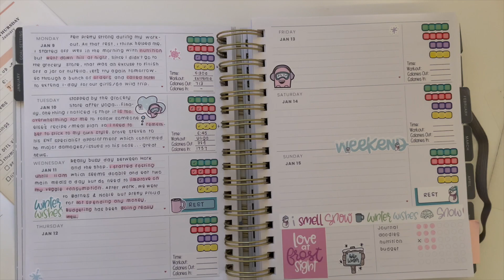❄️Jan 12-13 | Day In The Life | Rough Day | Afternoon of Errands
👋🏼Hi Friends! Let's keep planning to do more!
🎥IN THIS VIDEO:
I'm sharing a Day In The Life for Thursday, January 12th but it did not go as planned so I documented Friday January 13th! I hope you enjoy the video. Let me know if you have any questions or comments.

Pilot FriXion Synergy

Other Planning Favorites on Amazon

ABOUT ME:
I'm Saray Bailey and I love to share all about Planning, Budgeting, Lifestyle and Simple Seasonal Living! As I document my journey to find the balance and joy in even the smallest life moments, I hope it can inspire you to do the same. Let's keep planning to do more!